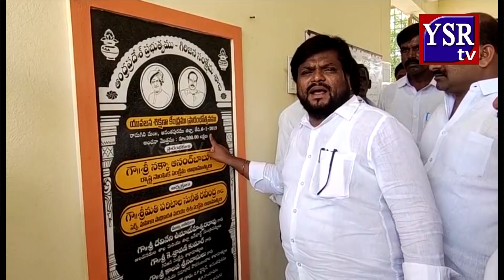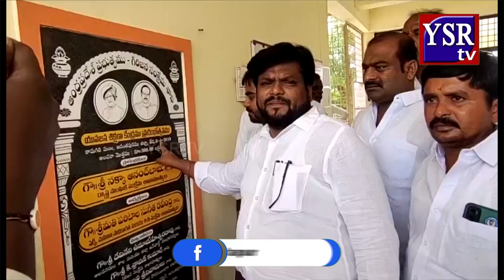2000 మందికి ఉద్యోగాలు ఎక్కడ ఇచ్చారో చూపించండి...YSRTV